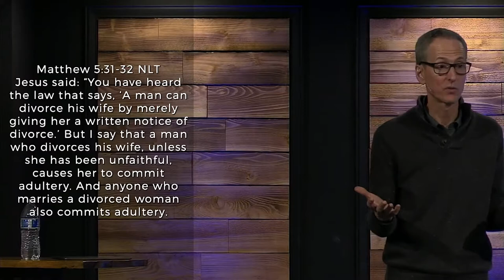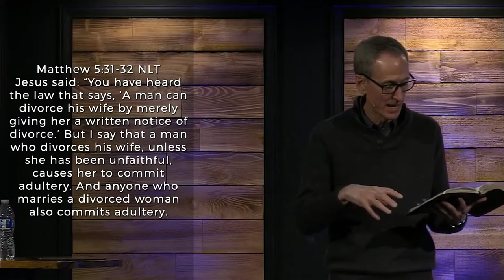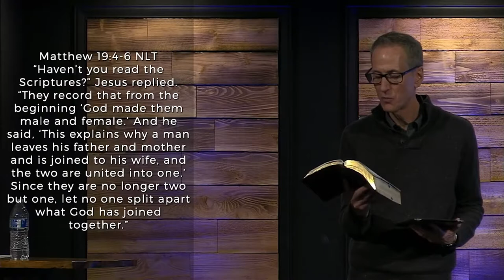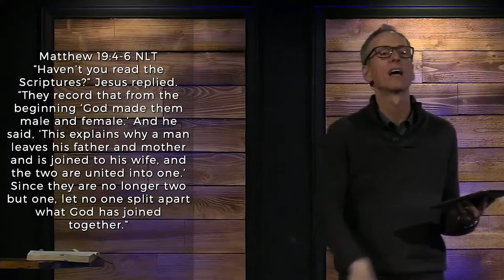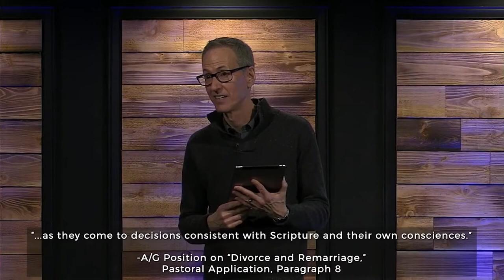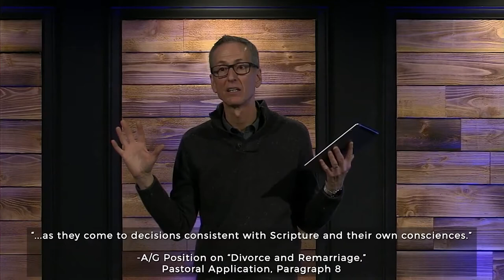March 14th Message